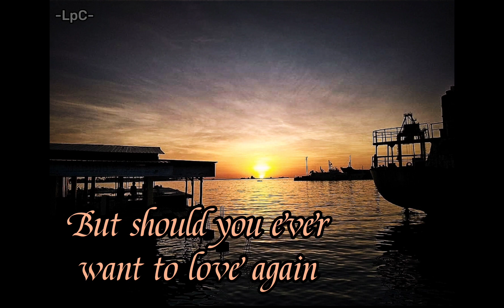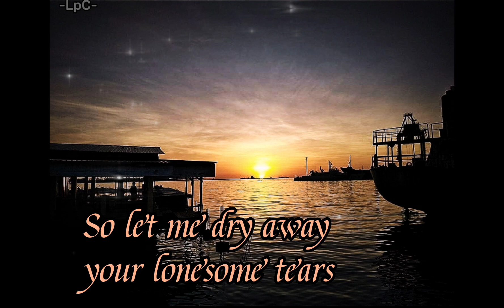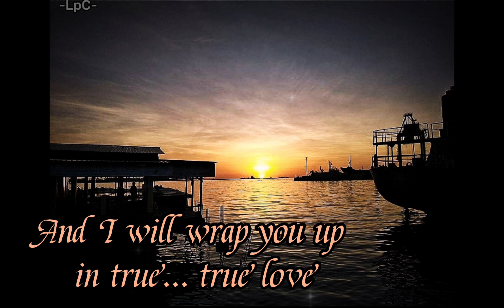I'll Be Faithful To You - Don Williams